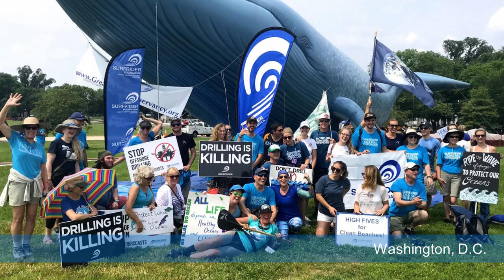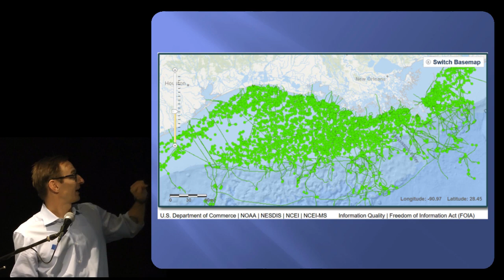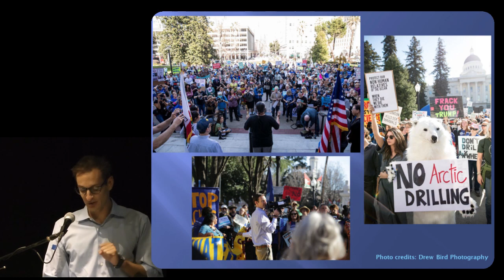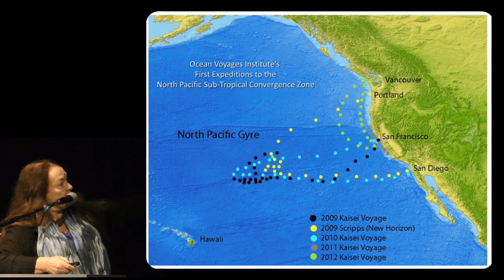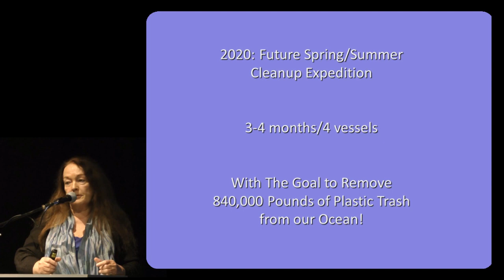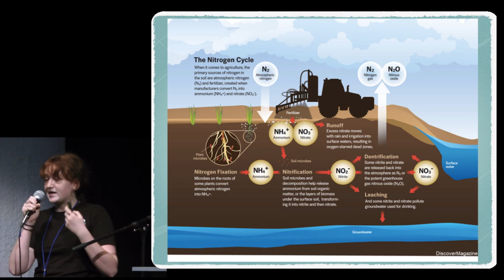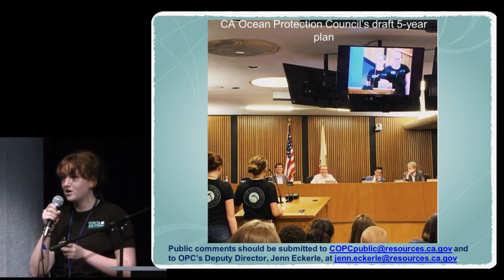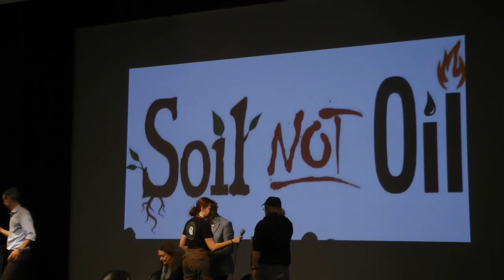Plenary V | Oceans: Threats & Solutions to save the Soup of Life | Soil Not Oil 2019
David Helvarg, Blake Kopcho, speak on the importance of our oceans and how we can protect them.

David Helvarg is the Executive Director of Blue Frontier and the author of six books: Blue Frontier, The War Against the Greens, 50 Ways to Save the Ocean, Rescue Warriors, Saved by the Sea and The Golden Shore.
Blake Kopcho is a Senior Oceans Campaigner at the Center for Biological Diversity, where he works to protect the oceans from offshore drilling and fracking, plastic pollution and destructive fishing.
Mary Crowley is the founder and Executive Director of Ocean Voyages Institute, which works to preserve maritime arts and sciences, the ocean environment and island cultures.
Dakota Peebler is an activist who, at 13 years old, formed the nonprofit "Heirs To Our Oceans (H2OO)", which is committed to empowering, educating and connecting all youth around protection of ocean and waterways for Dakota’s generation and future generations.

Presented on September 10, 2019 at the Soil Not Oil 2019 Environmental Conference, San Francisco CA